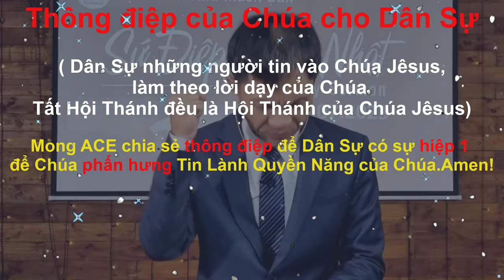Mục Sư Trương Quý | Thông Điệp Tiên Tri | Tấm Lòng Của Chúa